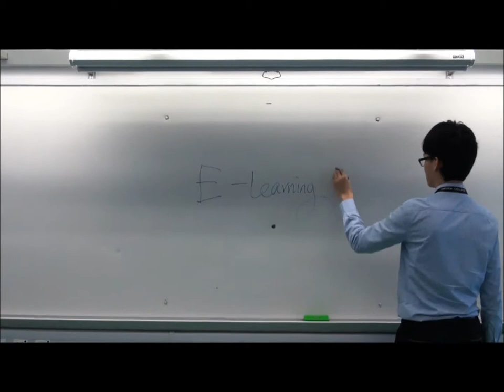28/4/2014 HKUGA College S1 e-learning day!!!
HKUGA College S1 e-learning day